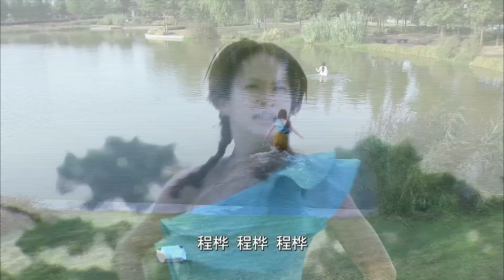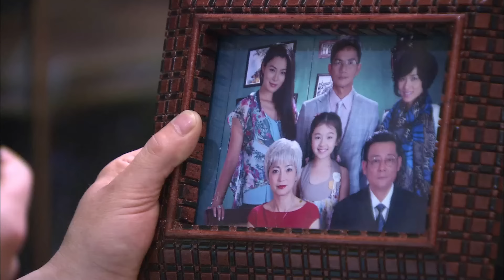[Multi Sub]《请和我老公结婚吧》Please Marry My Husband EP18💕女孩前世被丈夫和闺蜜双双背叛！重生回到10年前开启复仇模式！👊迪丽热巴